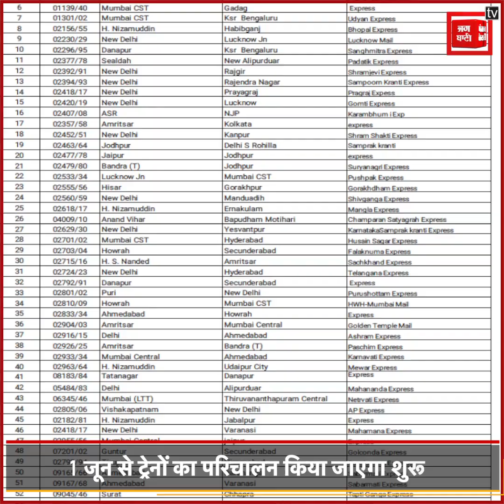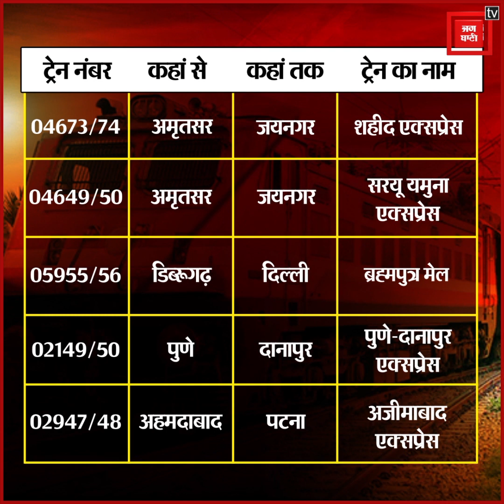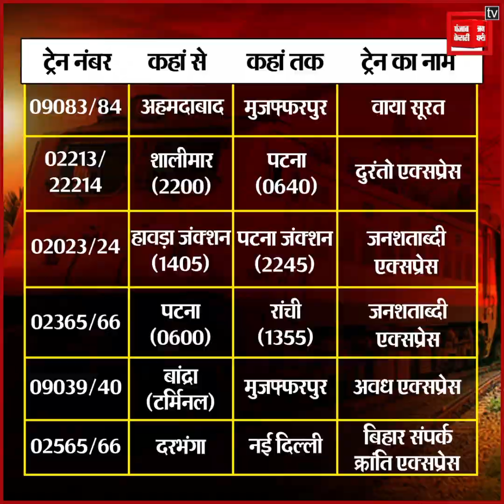बिहार के लिए 1 जून से शुरू हो रही है कौन सी ट्रेन, देखिए पूरी लिस्ट